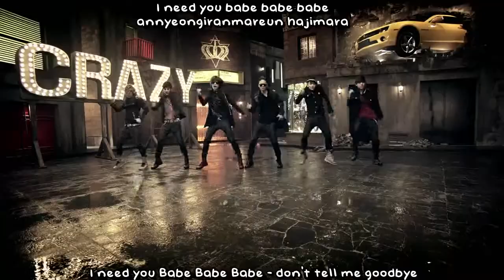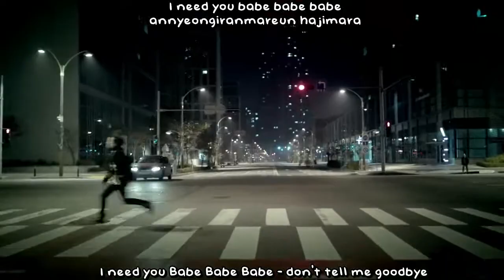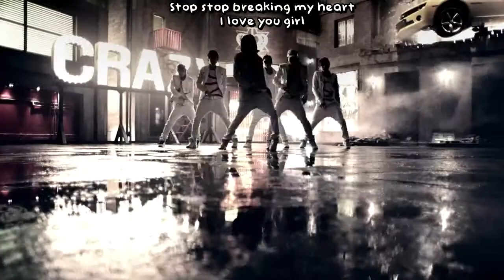[HD] Teen Top - Crazy MV [english sub+romanization]